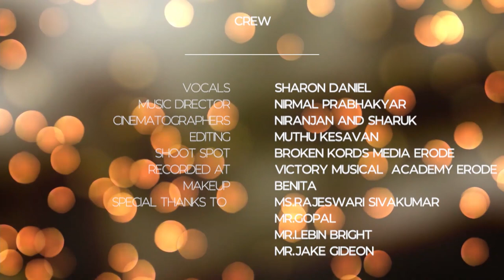என்ன பாக்கியம் | Enna Bakkiyam | Sharon Daniel | Tamil Christmas Song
Credits:
Music Programmed, Mixed and Mastered: Nirmal Prabhakar
Sung By: Mrs. Sharon Sophia
Recording: Mr. J David, Victory Musical Academy, Erode
Cinematography: Mr. Niranjan & Mr. Sharuk
Editing: Muthu Kesavan
Shooting spot: Broken Kords Media, Erode.
Makeup: Benita
Director: Daniel Justine

Ms. Rajeswari Sivakumar
Mrs. Esther Jasmine
Mrs. Prabha Ramesh

Cast and Crew:
Akshith

கீர்த்தனை 36
Keerthanai 36

என்ன பாக்கியம், எவர்க்குண்டு
இந்தச் சிலாக்கியம்?

அனுபல்லவி

விண்ணவரும், புவிமேவும் முனிவர்களும்,
மன்னவருங் காணா மகிபனை யான் கண்டேன் — என்ன

சரணங்கள்

1. வானகந் தானோ – அல்லதிது – வையகந் தானோ?
ஆனகம் சென்று எழுந்த அரும்பொருள்
கானகந் தன்னில் என் கையில் அமர்ந்தது — என்ன

2. சாமியைக் கண்டேன் – மகானந்தம் – சாலவுங்கொண்டேன்,
காமரு தேங்கனி வாய்கள் துடிப்பதும்,
கண்ணும் மனமும் களிக்க விழிப்பதும் — என்ன

3. அன்னமும் நீயே – கிடைத்தற்கருஞ் சொன்னமும் நீயே;
மின்னறு மேகத் திருக்கை துறந்தையோ?
மேதினி தன்னை ரட்சிக்கப் பிறந்தையோ? — என்ன

4. போதும் இவ்வாழ்வு – பரகதி – போவேன் இப்போது;
ஏதேன் என்ற பரதீசும் வந்திட்டது;
எண்ணில்லாத செல்வம் என் கையில் கிட்டுது — என்ன

enna paakkiyam, evarkkunndu
inthach silaakkiyam?

anupallavi

vinnnavarum, puvimaevum munivarkalum,
mannavarung kaannaa makipanai yaan kanntaen — enna

saranangal

1. vaanakan thaano – allathithu - vaiyakan thaano?
aanakam sentu eluntha arumporul
kaanakan thannil en kaiyil amarnthathu — enna

2. saamiyaik kanntaen – makaanantham – saalavungaொnntaen,
kaamaru thaengani vaaykal thutippathum,
kannnum manamum kalikka vilippathum — enna

3. annamum neeyae – kitaiththarkarunj sonnamum neeyae;
minnatru maekath thirukkai thuranthaiyo?
maethini thannai ratchikkap piranthaiyo? — enna

4. pothum ivvaalvu – parakathi – povaen ippothu;
aethaen enta paratheesum vanthittathu;
ennnnillaatha selvam en kaiyil kittuthu — enna